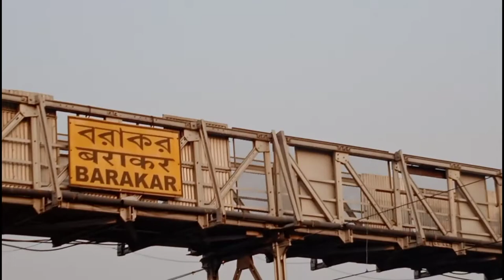Barakar railway Station Dikhaiye West Bangal ka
comment Karen